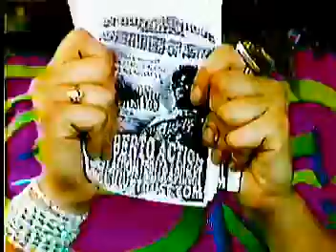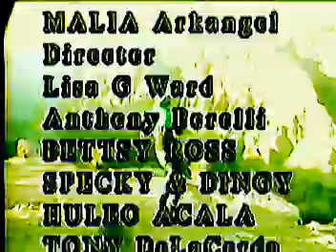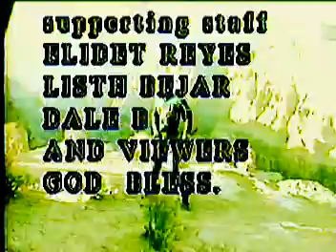The Tony D Show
Sports News /Entertainment